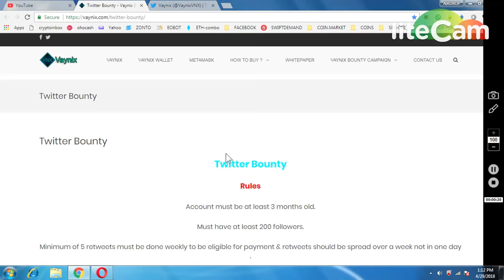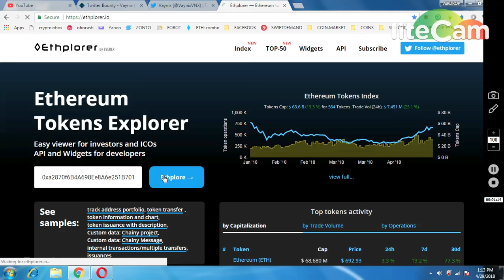GET 2500 VAYNIX TOKENS EVERY WEEK || BOUNTY PROGRAM || MUST JOIN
1) BOOKMARK MY SITE FOR TOKEN UPDATE ABOUT EXCHANGE

     PQlI22dostomA
3) JOIN MY TELEGRAM CHANEL FOR TOKEN EXCHANGE :